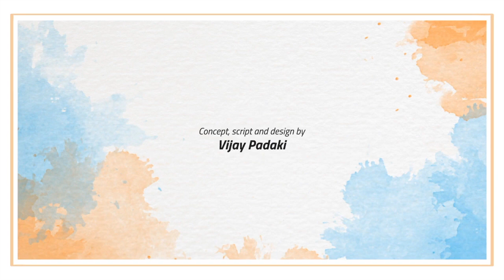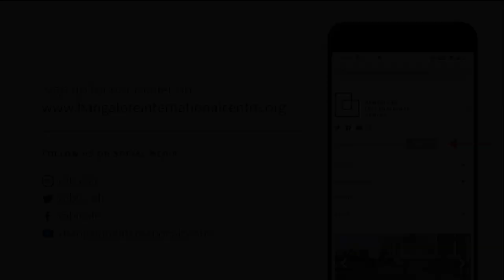Robi’s Garden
Rabindranath Tagore as a comic entertainer
May 7, 2021

This programme is the first in a series of events to pay a tribute to Rabindranath Tagore on his 160th birth anniversary.

In a collaboration with Bangalore Little Theatre and Manthan